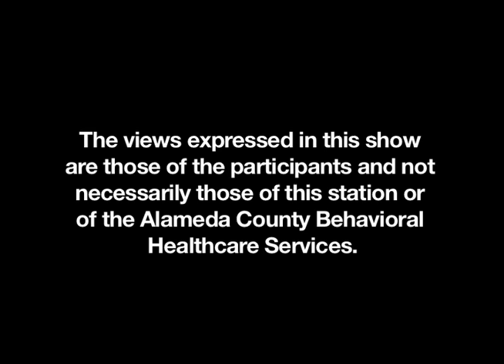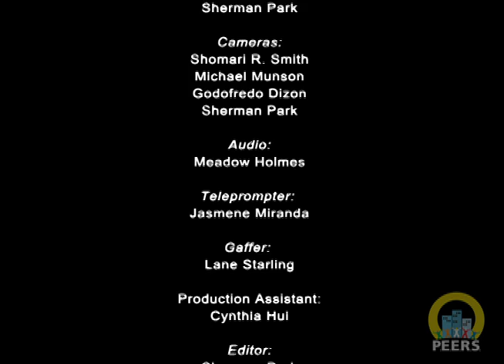Mental Health Matters - Coming Off Medications with Will Hall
Will Hall is a nationally recognized mental health advocate, counselor, and speaker. He is also the author of the "Harm Reduction Guide to Coming Off Psychiatric Drugs," a 52-page pamphlet containing valuable information on supporting
people who are exploring reducing and or discontinuing use of
psychiatric medication. Host Shannon Eliot catches up with him at the recent WRAP Around the World Conference in Oakland to chat about about mental health stigma, the controversy around psychiatric medication, suicidal feelings, and how society defines normality.